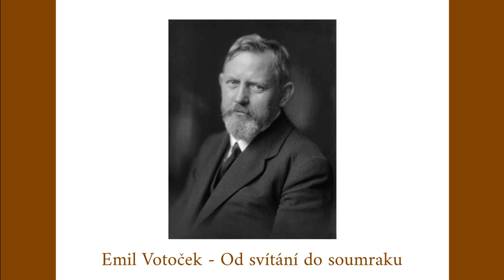Emil Votoček - Od svítání do soumraku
Hudební banka Sibelius 7